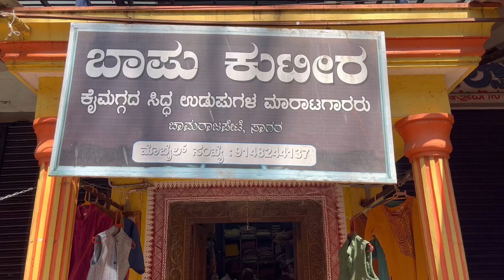ಸಾರೀ ಇದೆ, ಬ್ಯಾಗ್ ಇದೆ, ಎಲ್ಲಕ್ಕಿಂತ ಹೆಚ್ಚಾಗಿ ಚೈತನ್ಯವಿದೆ||cotton shop in Sagar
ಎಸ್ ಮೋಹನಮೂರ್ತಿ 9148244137